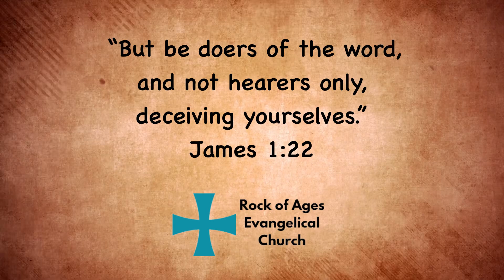Someone Else Will Do It?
Will you bury the talent you have been given. Will you be the one to dismiss opportunities for evangelism? Do you refuse out of fear and say "Someone else will do it?"